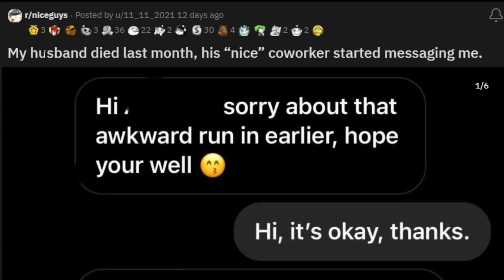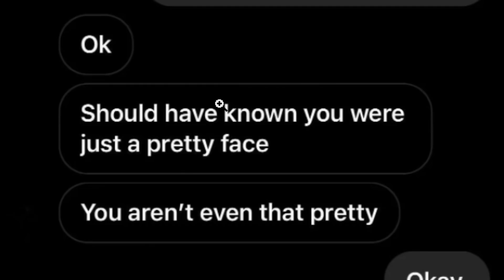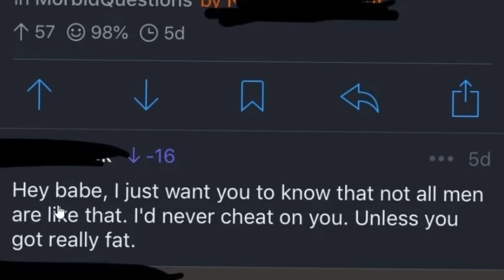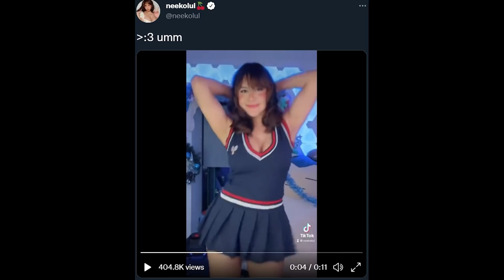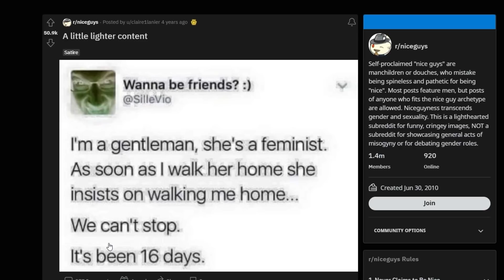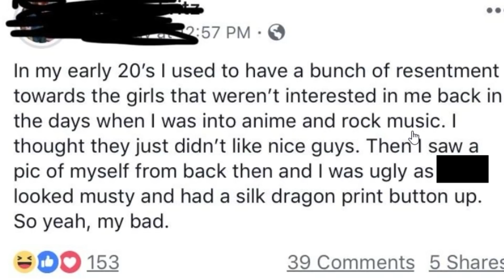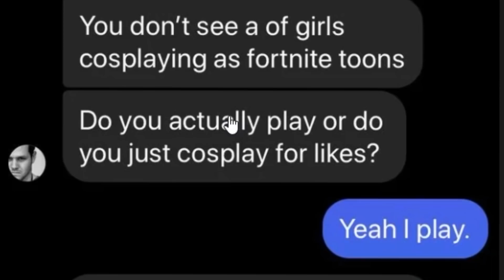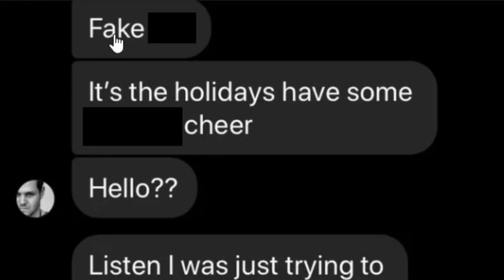E-Girls Be Like..